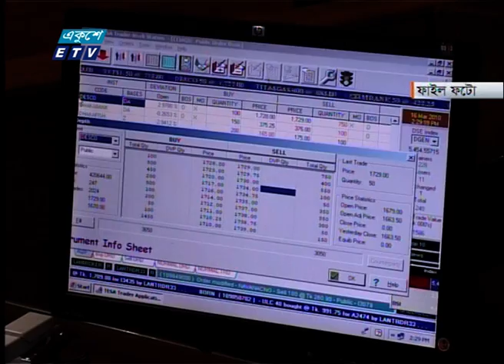উভয় পুজিবাজারে মূল্য সূচকের পতন | ETV News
সপ্তাহের শেষ কার্যদিবসে মূল্য সূচকের পতনে লেনদেনের শেষ হয়েছে দেশের উভয় পুজিবাজারে।
আজ ডিএসইতে লেনদেনে অংশ নেয়া ৩৫৫টি প্রতিষ্ঠানের মধ্যে দর বেড়েছে ৯২টির, কমেছে ১৮৬টির, আর অপরিবর্তিত ছিল ৭৭টির দর। ডিএসইর প্রধান সূচক ডিএসইএক্স ১৫ পয়েন্ট কমে উঠে আসে ৫ হাজার ১০৮ পয়েন্টে। দিন শেষে লেনদেনের পরিমাণ দাঁড়ায় ৭০৫ কোটি ৬ লাখ টাকা যা আগের দিনের তুলনায় ২৬৬ কোটি ৯৭ টাকা কম। অন্যদিকে, সিএসইতে সূচক কমেলেও বেড়েছে লেনদেনের পরিমান। ২৬৫টি প্রতিষ্ঠানের মধ্যে দর বেড়েছে ৬৬টির, কমেছে ১৩৩টির, আর অপরিবর্তিত রয়েছে ৬৬টির দর। আর লেনদেন হয়েছে ৫৮ কোটি ২৫ লাখ টাকার শেয়ার ও মিউচ্যুয়াল ফান্ডের।  যা গত কার্যদিবসের তুলনায় ১৩ কোটি ৮৫ লাখ টাকা বেশি।

২০০০ সালের ১৪ই এপ্রিল এটি সম্প্রচার কার্যক্রম শুরু করে। টিভি চ্যানেলটির খবরে নতুনত্ব ও অভিনবত্ব থাকার কারণে দর্শকদের কাছে বিপুল জনপ্রিয়তা লাভ করে। দেশ বিদেশের সর্বশেষ খবর, নাটক, সিনেমা, ডকুমেন্টারিসহ নানা খবর ও বিনোদনমূলক অনুষ্ঠান প্রচারিত হয় একুশে টেলিভিশনে।